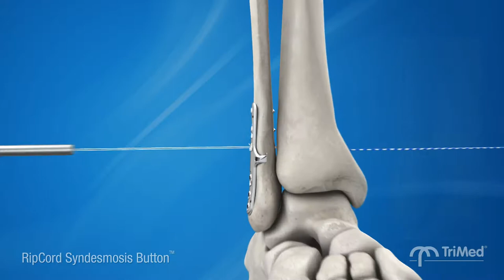Syndesmosis Repair made simple: Dial in your tension in seconds with the RipCord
Pull the cord.  It's that simple.

TriMed's patented Ripcord System allows you to dial in your tension in seconds.   And with negligible prominence, the answer for effective and reliable syndesmosis repair is simple.

Don't walk the tightrope. Start optimizing your time in the operating room.